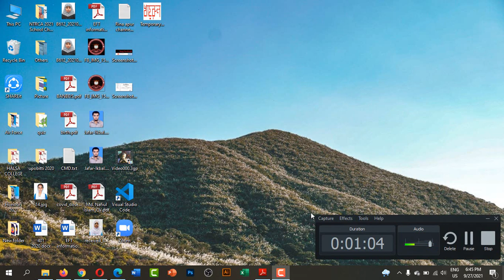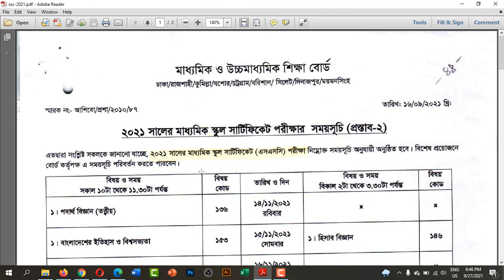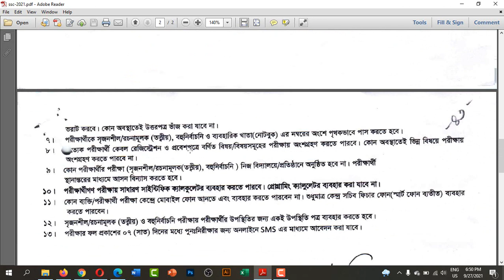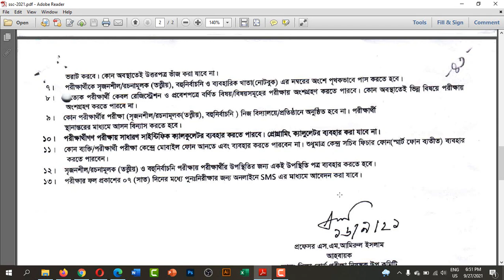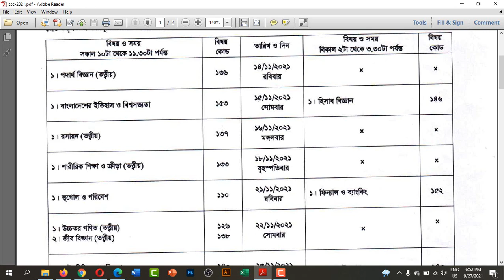এস.এস.সি পরীক্ষা ২০২১ চুড়ান্ত রুটিন। SSC 2021 Exam Routine final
২৬/০৯/২০২১ তারিখে রুটিন ফাইনাল হয়েছে। প্রস্তাব করা হয়েছিল ১৬/০৯/২০২১ তারিখে।